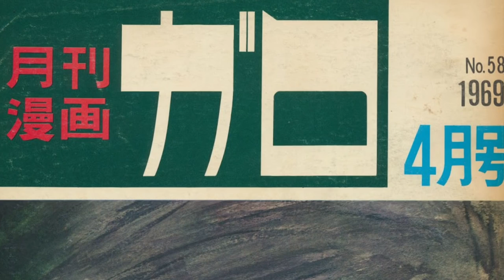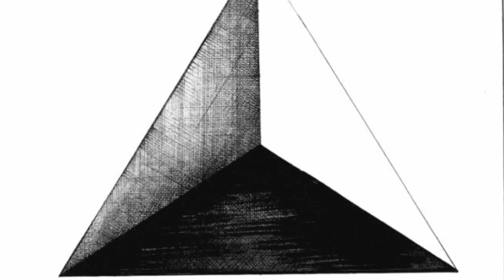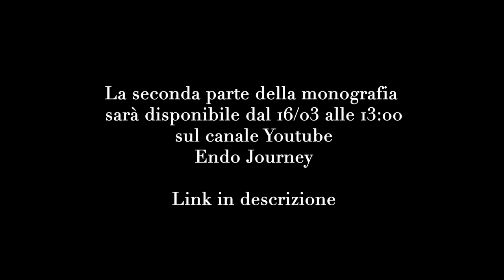INIO ASANO - LA MONOGRAFIA 1° parte ft Endo Journey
La prima parte della monografia del mangaka Inio Asano, in collaborazione con Endo Journey (link al suo canale in descrizione)

La seconda parte domani martedì 16 alle 13 sul canale di Endo Journey:

Scaletta del video:

- 00:00 - Intro
- 07:18 - "What a Wonderful World!"
- 11:02 - "Il campo dell' arcobaleno"
- 16:47 - "La città della luce"
- 21:42 - "La fine del mondo e prima dell' alba"
- 26:43 - "Solanin"
- 30:40 - "Buonanotte, Punpun"